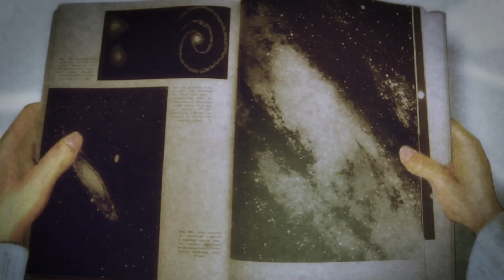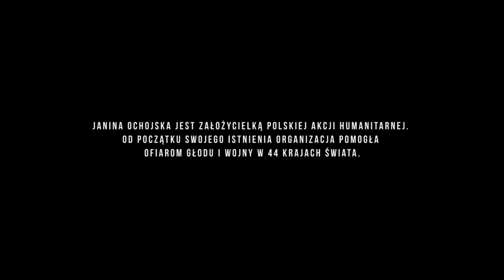JANKA ZWIASTUN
JANKA- dokument o Janinie Ochojskiej, szefowej PAH
reżyseria: Adela Kaczmarek
muzyka: Grzegorz Turnau
produkcja: Serafiński Studio Sp. z o.o., FINA
nagrody: Grand Prix dla Najlepszego Filmu Polskiego HumanDOC,
Nagroda dla filmu ukazującego wartości ważne dla Jana Pawła II na 6. Festiwalu Filmów Dokumentalnych "Kino z duszą"

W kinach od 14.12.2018